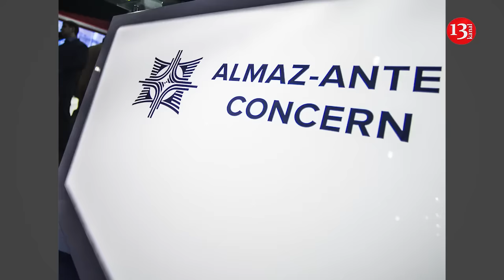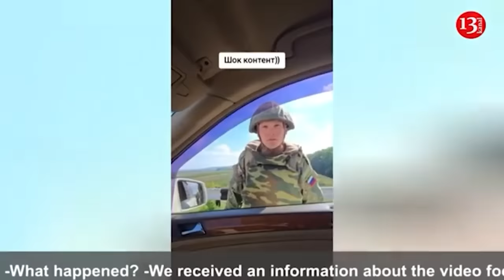China supplies Russia with deadly weapons for the attack in Ukraine war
The West has received evidence that China is supplying Russia with weapons for the war in Ukraine. This is reported by The Times, citing a Western official.

It is noted that a new report received by the allies indicates that a Chinese company is sending Russia specially designed military drones for testing in Ukraine.

The Western official said the deal was concluded last year. He did not name the Chinese company, but added that "there is now clear evidence that Chinese companies are supplying Russia with lethal weapons for use in Ukraine": "While the Chinese government may not admit it, it will be hard for it to hide its growing support." NATO responded to the information, stating that it "causes deep concern and allies are consulting on this issue."

"China has been a decisive factor in Russia's war in Ukraine, providing dual-use technology to support Russia's defense industry. The Chinese government has a responsibility to ensure that its companies do not provide lethal assistance to Russia. China cannot continue to fuel the largest conflict in Europe since World War II without affecting its interests and reputation," the Alliance said.

Recall that Reuters recently reported that Russia has launched a weapons program in China to develop and produce long-range attack drones for use in the war against Ukraine.

It was noted that IEMZ Kupol, a subsidiary of the Russian state arms company Almaz-Antey, developed and conducted flight tests of a new model of a drone called Harpia-3 in China, and has allegedly already set up large-scale production at a Chinese plant. This drone can fly about 2,000 km with a payload of 50 kg. According to invoices, seven Chinese-made drone models, including two Harpia-3s, have already been delivered to Russia for further testing with Chinese experts. Earlier it was reported that Russia was purchasing hundreds of Chinese all-terrain vehicles for the war in Ukraine. As noted by the Ukrainian Armed Forces, the Russians are using these small, maneuverable vehicles to deliver personnel through minefields to the battlefield. It also recently became known that Russian occupiers have begun using  Chinese ZFB-05 armored vehicles in the war in Ukraine.